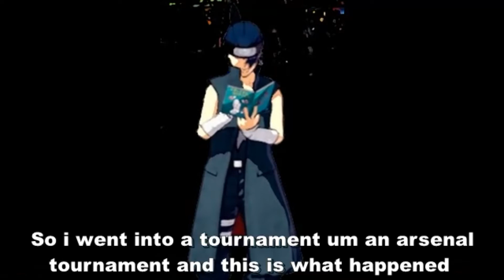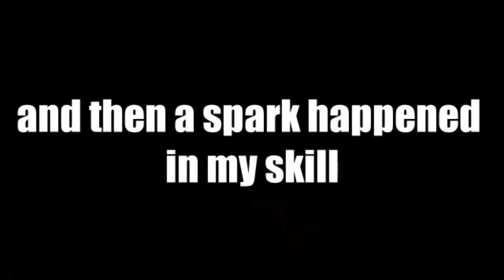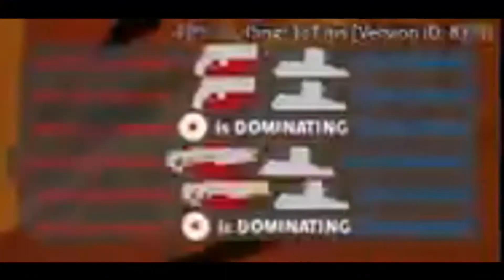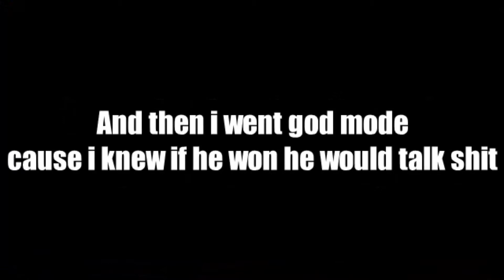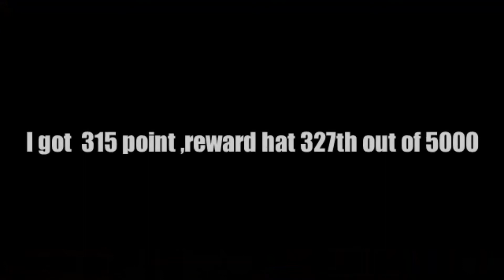So i joined an Arsenal Tournament and this happened...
best comeback of all time 21 to 32 JUST GREATNESSS

tell me what you want to see next like Shinobi striker Shindo Life Shinden a Ninja's Return Arsenal montage #5 Rocket League dont  ask this pls and thank you :)

COMMENT TO PLSSSSSSS LOVE YOU GUYS SEE IN THE NEXT VIDEO BOIIIS